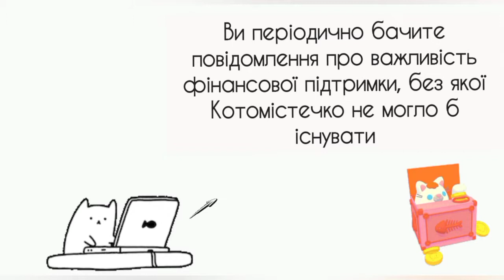На які потреби Котомістечко збирає кошти (мультфільм)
Монтаж: Яніна.